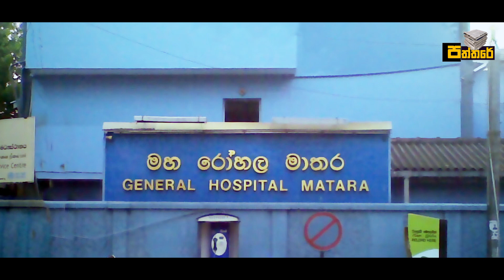ත්‍රීවිල් රියදුරාගේ බඩේ තිබී අරගත් දේ දැකපු වෛද්‍යවරයාගේ ඇස් උඩ යයි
මුළු මාතරම තුෂ්නිම්භූත වෙයි.අම්මෝ යකෝ මේ වගේ මනුස්සයෝ ඉන්නවනේ.